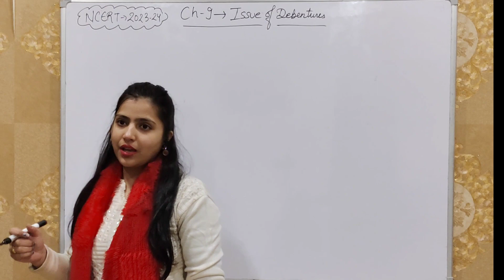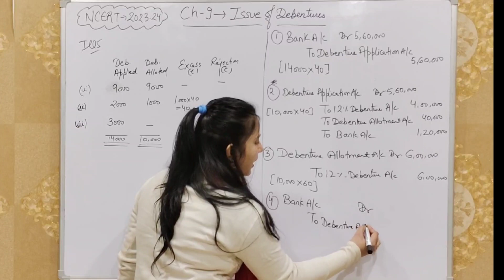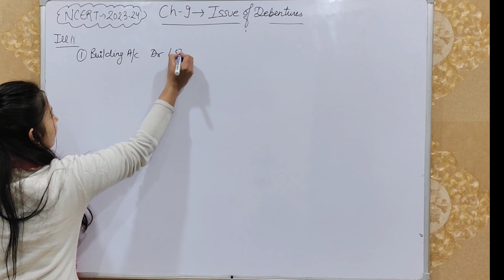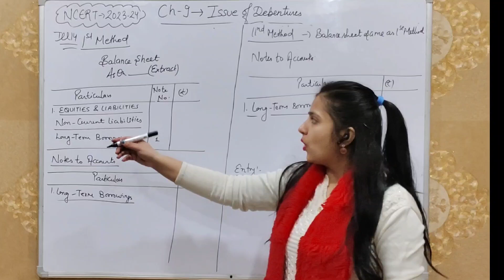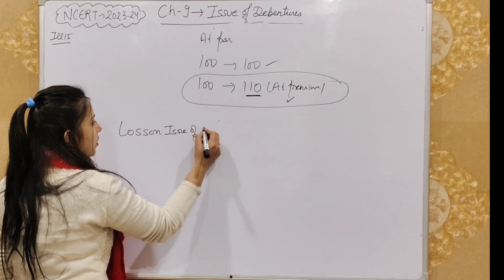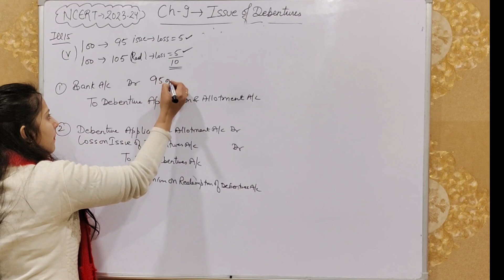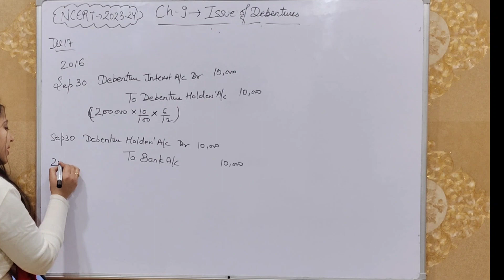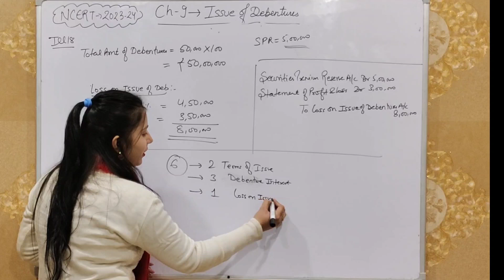Issue of Debentures | Class 12 | Accounts | One Shot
In this comprehensive video, we explore the intricacies of debentures, a crucial topic in your Class 12 Commerce curriculum.

🔗 This tutorial is a valuable resource for Class 12 Commerce students, providing clarity on the complexities surrounding debentures. Whether you're gearing up for exams or simply looking to enhance your financial knowledge, this video has you covered!

issue of debentures as collateral security,
issue of debentures class 12 questions,
issue of debentures class 12 important questions,
issue of debentures class 12 practical questions,
issue of shares and issue of debentures,